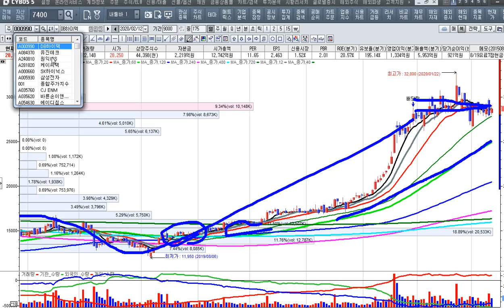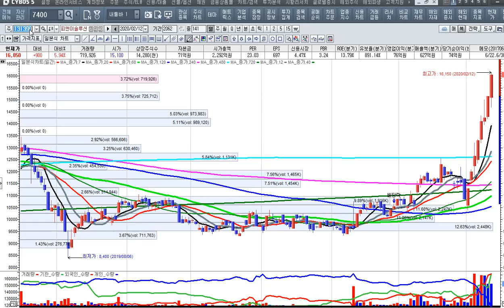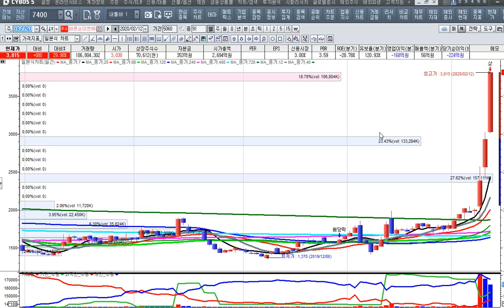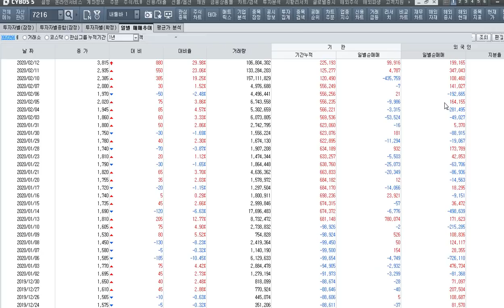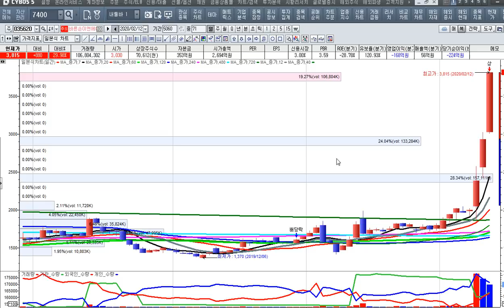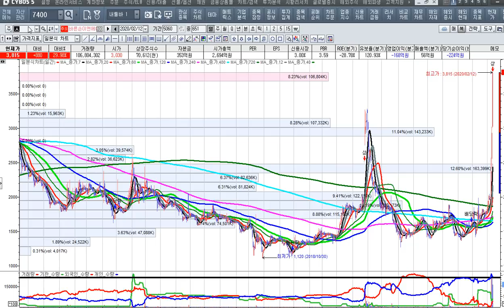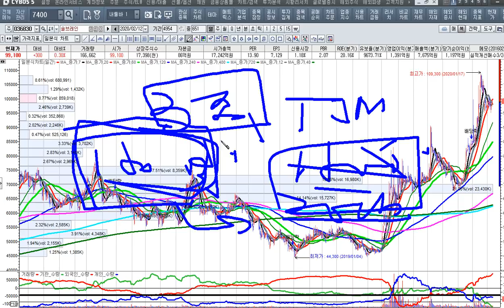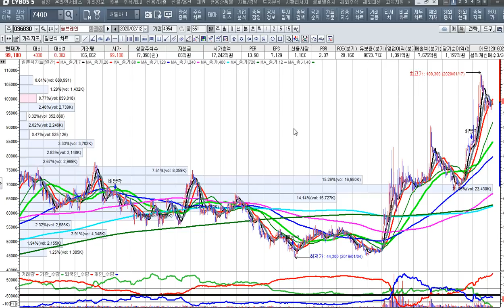[주식투자]영화 기생충의 아카데미 4개부문 수상의 수혜주는 더갈까?[2020.2.12]